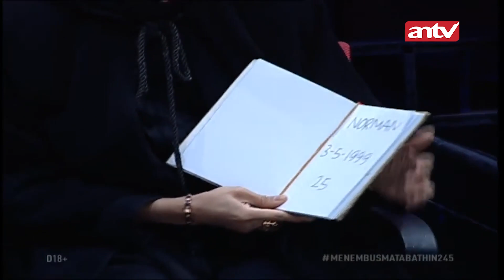Kiki Amalia: Bayu, Istighfar, Bay! Jangan Ladenin Setan | Menembus Mata Batin ANTV Eps 245 (1/4)